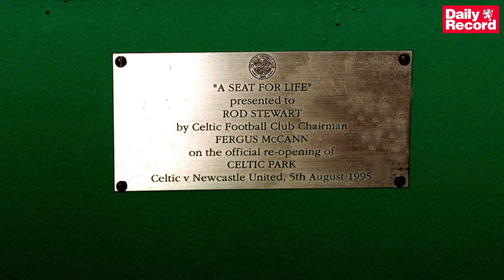Celtic Park ribbon cutting had Rod Stewart 's***ing himself' more than playing to 200,000 people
Rod Stewart wouldn’t bat an eyelid at singing in front of tens of thousands but cutting a ribbon at Celtic Park reduced him to a quivering wreck.

His agent, Bill McMurdo, recalled the day the superstar was asked to officially open the new North Stand in August 1995. He said: “I got a phone call from Fergus McCann asking if I could get Rod to do it. At that point Rod was a closet Celtic fan so I asked the question.

"They were willing to lay on a private jet and they would give him a seat in the directors’ box for life. They were playing Newcastle in a pre-season friendly.

We were in the boardroom and Fergus said, ‘We want Mr Stewart to sing a song before cutting the ribbon.’ I told him that wouldn’t be happening, he was there to cut a ribbon, not sing a song.

“Fergus agreed to that but then Rod came up to me and said, ‘Bill, I’m s***ing myself – I’ve sung in front of 200,000 but that’s my job. This is different. I want you to come with me.'

“My response was, ‘Are you kidding me? They’d f***ing hang me from that stand’.”